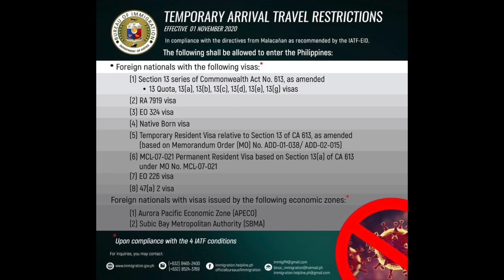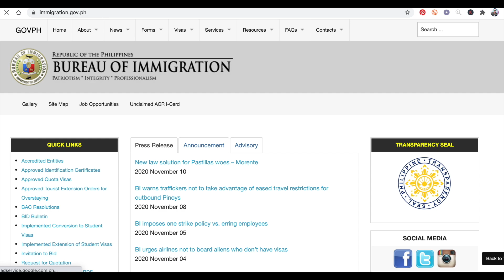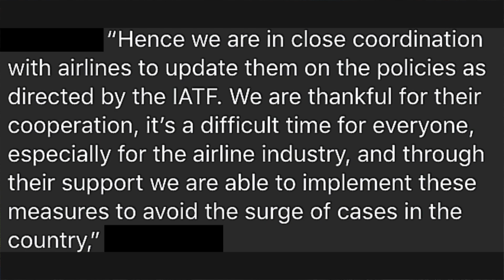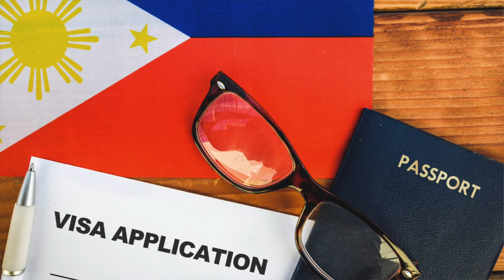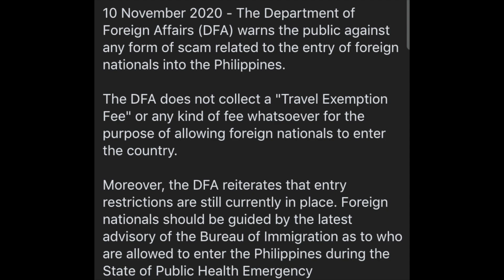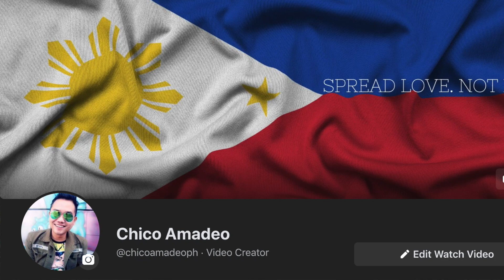🔴LATEST UPDATE: FOREIGN NATIONALS TRAVELLING TO THE PHILIPPINES WHAT ARE THE REQUIREMENTS NEEDED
If you are a foreign national travelling to the Philippines, please watch this video first to know some very important reminders as mentioned by the Bureau of immigration.

CONTACT DEPARTMENT OF FOREIGN AFFAIRS:
DFA Home Office:

Bureau of Immigration National Operations Center (BINOC)
24/7

*RETURNING OFW (NON OFW)  OCT. 2020 UPDATE, SWAB TEST LIBRE PA RIN BA? PHILHEALTH RED CROSS ISSUE

Ang layunin po ng vlog na ito ay magbigay gabay at tulong sa ating mga kababayan, na nagbabalak umuwi ng Pilipinas. Dahil apektado nga tayo lahat ng COVID-19, anu-ano ang mga bagay na dapat tatandaan at mga protocols na kailangang sundin para maayos na makauwi sa Pilipinas.

Kung meron po kayong mga katanungan, wag po kayo mahiyang mag comment sa baba, at susubukan ko pong sagutin ang lahat ng inyong tanong sa abot ng aking makakaya.

Paki share narin po sa inyong Facebook page para makatulong po tayo iba. Mabuhay po kayong lahat.

📌My Filming Equipment:
👉Main Microphone
👉Ring Light
👉SD Card
📌LET'S BE FRIENDS
📌Spread Love. Not Hate!❤️